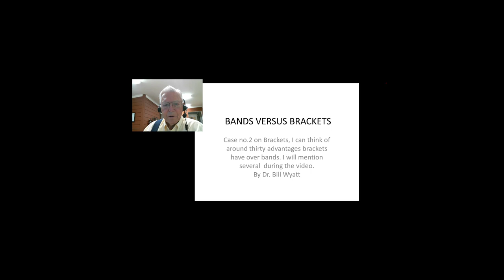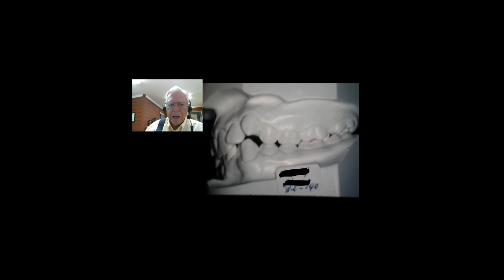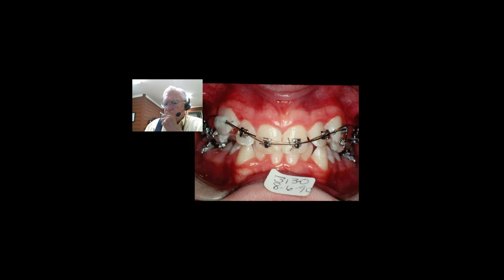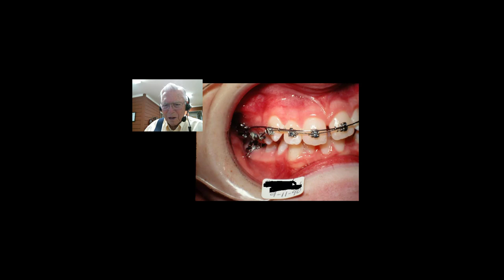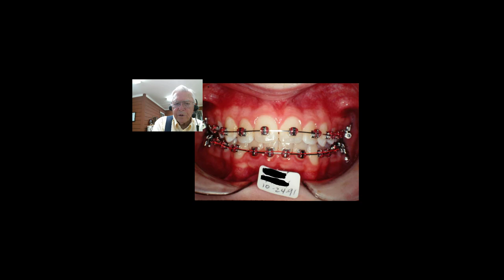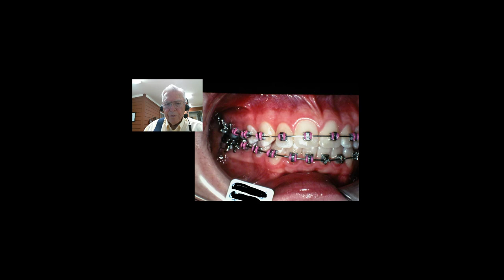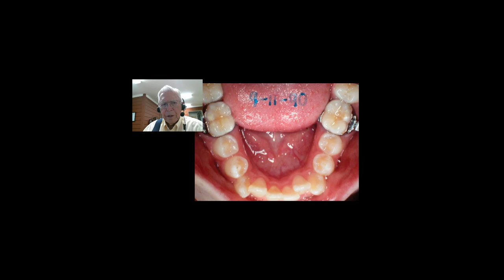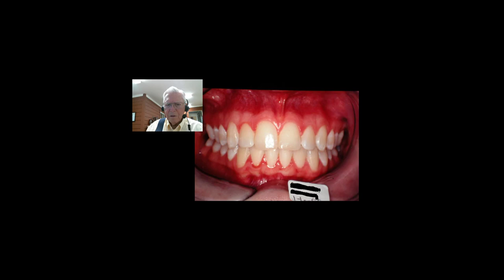Bands versus Brackets (Video #2- Advantages of Brackets)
Brackets have many many advantages over bands and this is an involved Orthodontic case, but the use of brackets aided in many ways like not having to open spaces for bands being able to finish the case like you wanted it to look, placing the torque that was necessary and being able to hold it there.
It only took one bracket for each tooth in your inventory.
I guess the main thing is that you finish the case just exactly like you wanted it to look.
You did not have to guess it- the torque before taking it out of bands.
There are many many more advantages.